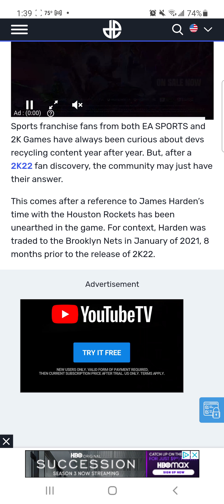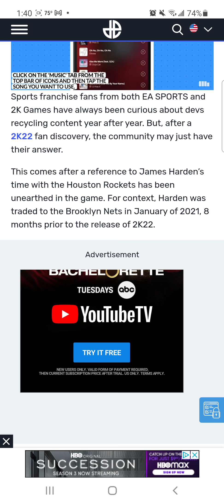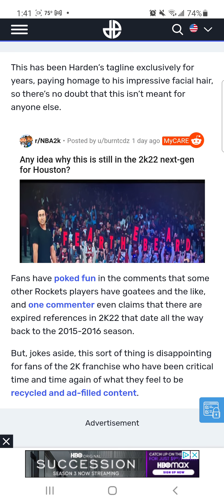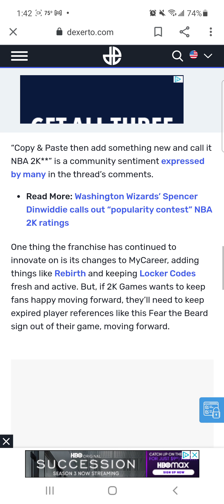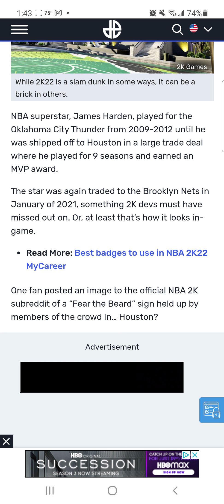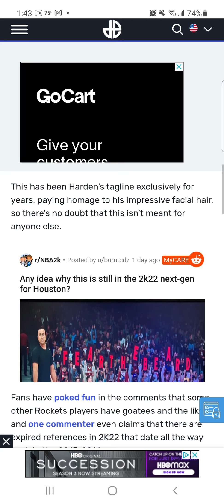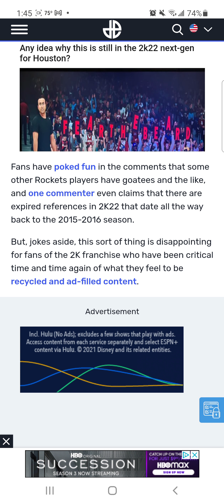Why would NBA 2K22 do this ? NBA 2K22 can't stop taking L's